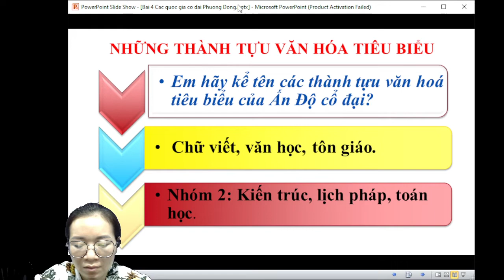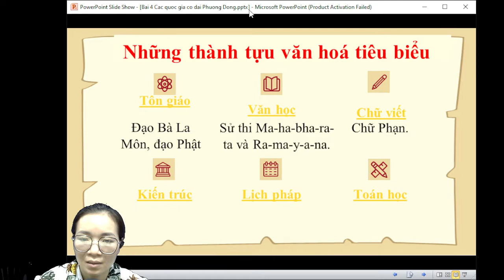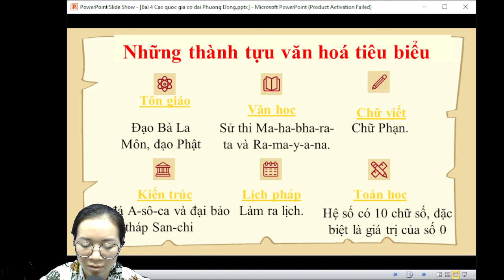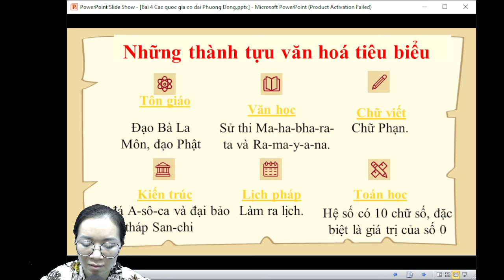phần 6 là đẳng cấp có địa vị cao nhất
- Là khu vực rộng lớn và đông dân nhất thế giới, tài nguyên thiên nhiên phong phú.
- Trước 1939, đều bị thực dân nô dịch (trừ Nhật Bản). Sau 1945 có nhiều biến chuyển.
- Tháng 10.1949, cách mạng Trung Quốc thắng lợi, nước CHND Trung Hoa ra đời. Cuối thập niên 90, Hồng Kông và Ma Cao cũng trở về với Trung Quốc (trừ Đài Loan).